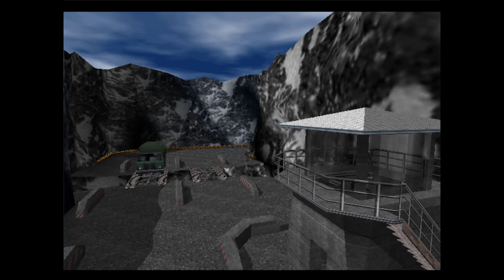GoldenEye 007 (N64) - Gameplay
Voici GoldenEye 007 sortie en août 1997 sur nintendo 64.
Gros problème de frame à certain moment désolé. Bon visionnage